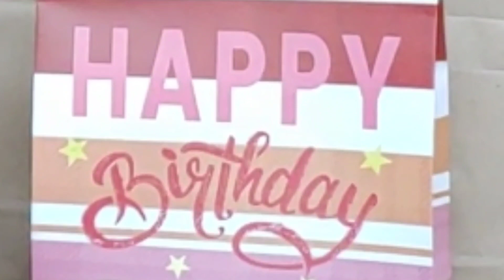Sofia's 8th Birthday Celebration | Ee